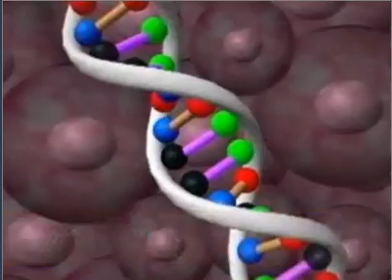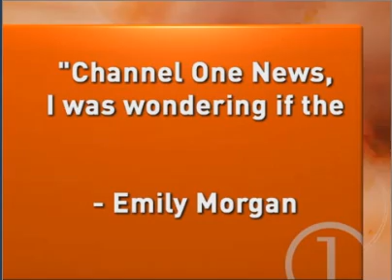Channel One News For 5.25.10 Part 1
ChannelOne News For 5.25.10 Part 1 All media is Owned by Alloy Inc. And Channel One Network, 2010 For details go